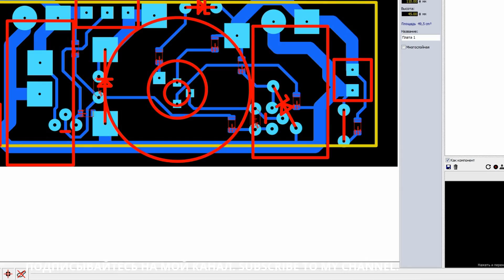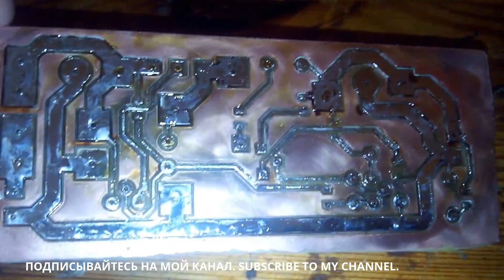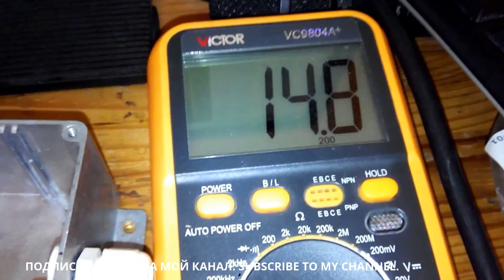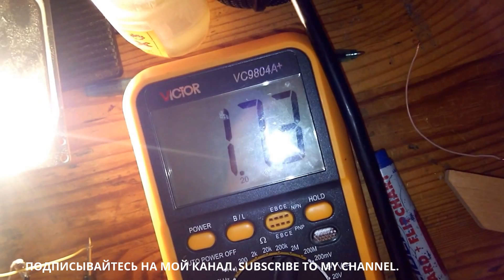⚫ ПРЕОБРАЗОВАТЕЛЬ НАПРЯЖЕНИЯ своими руками. ♦СТРОЙКА & РЕМОНТ♦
Данные каналы созданы для тех кто любит жизнь, кто любит творить своими руками для независимых, целеустремлённых и творческих людей. Контент канала будет состоять из видео, на которых будет рассказано как делать различные вещи своими руками. Причём видео будут касаться абсолютно разных сфер деятельности, главный критерий - "сделай сам".

Российская энергетическая компания «AllGen» занимается поставкой дизельных и бензиновых электростанций, которые позволяют "с лёгкостью" решить проблему с организацией автономного энергоснабжения. Генераторы представленные по ссылке идеально подходят для дач, загородных домов или строительных работ.
Основное преимущество компании - один из самых больших складов на территории РФ (более 1000 единиц генераторов в постоянном наличии). Более 50 брендов! Даже, несмотря на санкции, продолжаем поставлять электростанции из Европы и Японии "параллельным импортом".
Официальная поддержка и гарантия. Работаем по всей России. Доставка. Пуско-наладка. Монтаж. Ремонт. Тех. обслуживание... предоставляем любые услуги связанные с данным классом оборудования.  Никаких подделок! Только оригинальная продукция!

В этом видео будет рассказано про ПРЕОБРАЗОВАТЕЛЬ НАПРЯЖЕНИЯ своими руками.

3. МОБИЛЬНЫЕ УСТРОЙСТВА И КОМПЬЮТЕРЫ

Для преобразования напряжения 24-вольтового аккумулятора автомобиля или автобуса в 12 вольт наиболее часто используют простые линейные стабилизаторы напряжения (адаптеры), построенные на микросхеме 7815 (отечественный аналог КР142ЕН8В) с дополнительным одним или несколькими мощными транзисторами. Эта микросхема недефицитна, стоит от 5 до 10 рублей и имеет следующие характеристики:

Выходное напряжение - 15В
Ток нагрузки - 1,5 А
Тип корпуса - TO220
Максимальное входное напряжение - 35В
Нестабильность по напряжению - 0.05%
Нeстабильность по току - 0.67%
Температурный диапазон - 10…70 град.С

Преобразователь напряжения 24В в 12В. Из достоинств этой схемы преобразователя 24 в 12 вольт следует отметить простоту конструкции, высокую ремонтопригодность, отсутствие помех, характерных для импульсных источников питания, использование недефицитных элементов и дешевизну всего изделия.

Серьёзный недостаток такой схемы преобразователя - низкий КПД из-за рассеивания примерно половины мощности на проходных транзисторах. При средней мощности автомагнитолы 4х40Вт они требуют установки на больших по размеру радиаторах или применения вентилятора для их охлаждения.
Простой импульсный преобразователь Схема этого устройства очень проста, а большинство деталей могут быть извлечены из ненужного блока питания компьютера. Конечно, у нее есть и ощутимый недостаток – получаемое на выходе трансформатора напряжение 220 вольт далеко по форме от синусоидального и имеет частоту значительно больше, чем принятые 50 Гц. Напрямую подключать к нему электродвигатели или чувствительную электронику нельзя.
Для того, чтобы иметь возможность подключать к этому инвертору содержащую импульсные блоки питания технику (например, блок питания ноутбука), применено интересное решение – на выходе трансформатора установлен выпрямитель со сглаживающими конденсаторами. Правда, работать подключенный адаптер сможет только в одном положении розетки, когда полярность выходного напряжения совпадет с направлением встроенного в адаптер выпрямителя.

1:34 - схема преобразователя;
2:20 - разводка платы;
4:20 - сборка трансформатора;
6:30 - корпус преобразователя напряжения;
9:10 - регулировка преобразователя потенциометром;
9:45 - проверка преобразователя под нагрузкой.